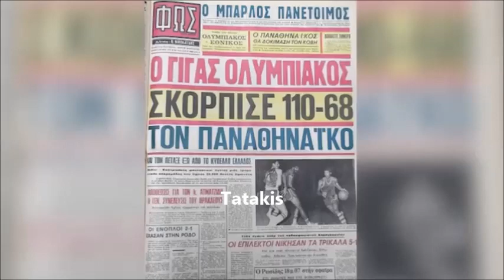Tsoukalas-Dyo Goal Sthn Ollandia